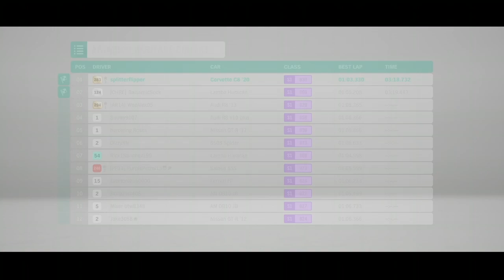Forza Horizon 4 - NEW CORVETTE C8! Festival Playlist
Testing out the new Chevrolet Corvette C8 in a number of challenges.